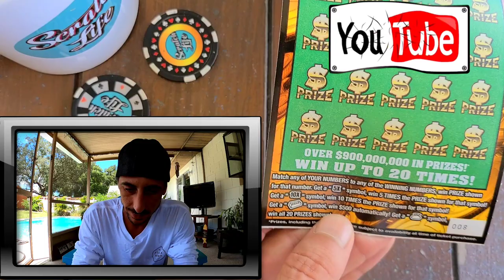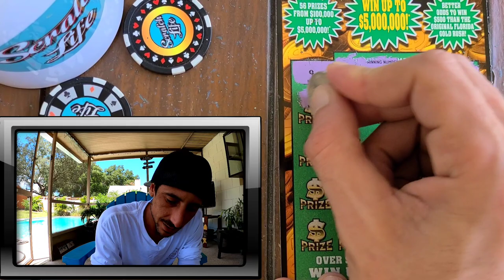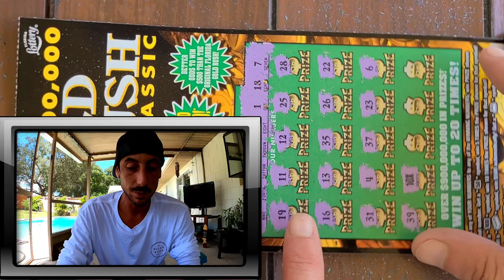Ask and You shall Receive!!Booyah😋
Found a 10X Symbol!!
Bought a $20 Goldrush Classic scratch off ticket from the florida lottery!